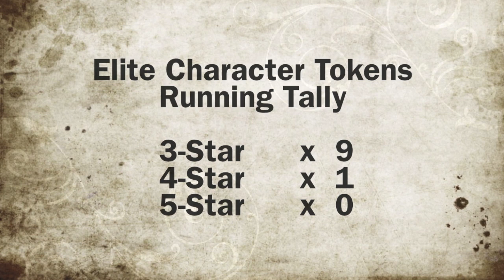tWD: Road to Survival - Pack OPENING - x10 Elite Character Tokens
Elite Character Tokens . . . They are really starting to pile up.  So . . . LET'S SPEND SOME!!!